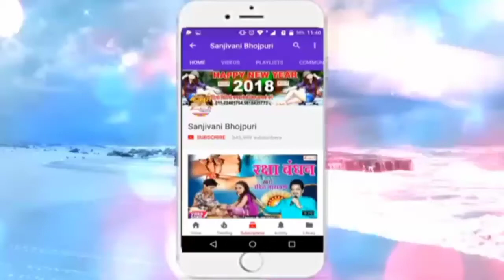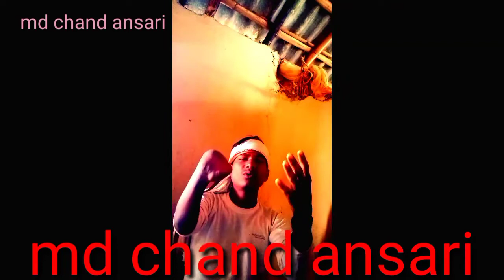MD Chand ka trailer ekdum dhamakedar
Md Chand ansari